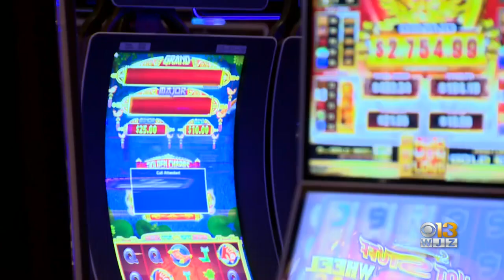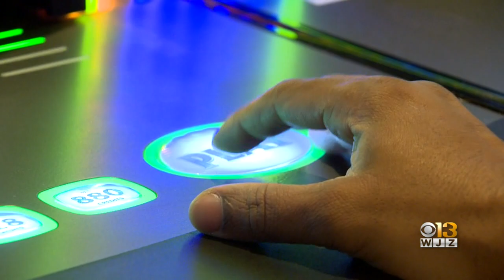Report Shows Significant Drop In Maryland Casino Revenue Despite Reopening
Casinos are back open in Maryland, and a new report shows just how big an impact the coronavirus pandemic is having on revenue.